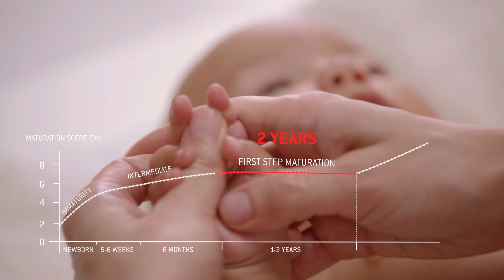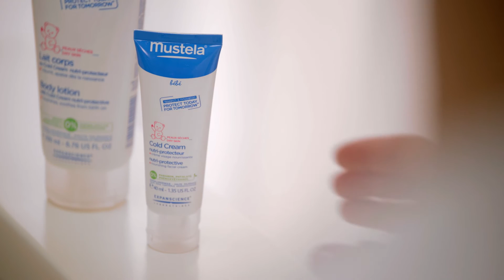AVOCADO PERSEOSE - A New Generation of Skin Protection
In order to preserve the unique cellular wealth of babies' skin, Mustela has extracted a natural biomimetic active ingredient from avocado which works in perfect affinity with the skin, for optimum efficacy and tolerance: Avocado perseose®. It aids the development of the skin's barrier function, stepping up production of a number of its key elements and preserves its wealth of cells, functioning as a shield and protecting the cutaneous cells from the outside environment.